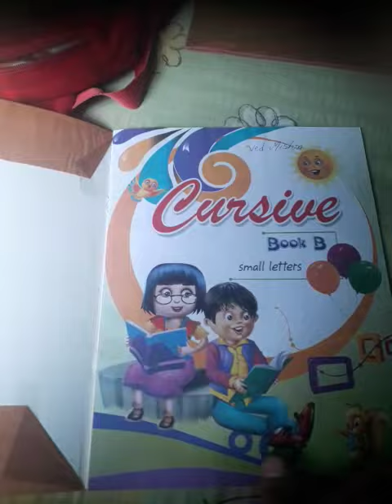cursive k. g 2